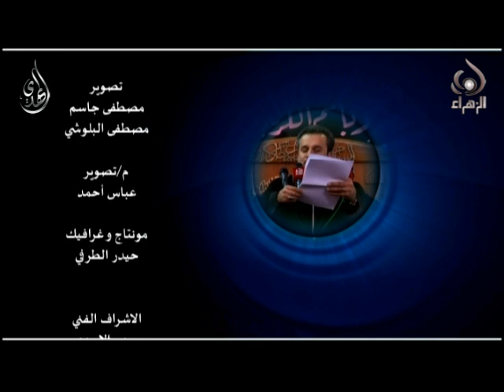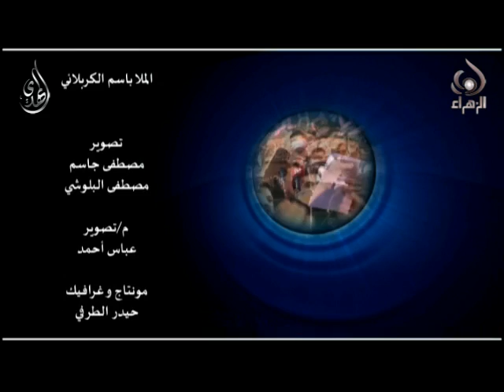يا صاحب الثار- باسم الكربلائي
يا صاحب الثار
الرادود الحاج باسم الكربلائي